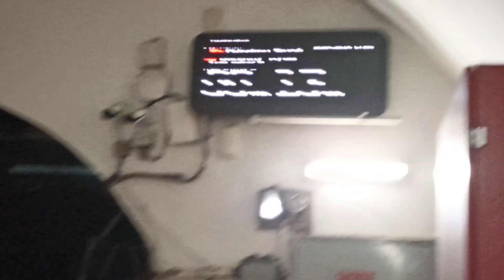прибытие поезда 81-765 Москва на станцию Лубянка